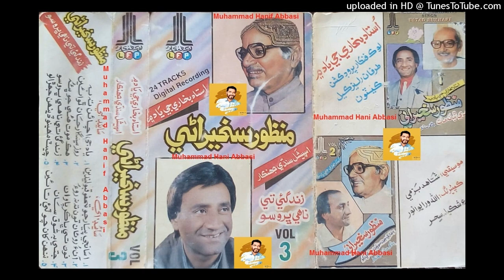Zindagi Te Nahe Koi Bharwaso Hussan Khe Pooje (Manzoor Sakhirani LFP Volume 3) Lyrics Ustad Bukhari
Follow on Snack ID : HanifAbbasi549 Zindagi Te Nahe Koi Bharwaso Hussan Khe Pooje (Manzoor Sakhirani LFP Volume 3) Lyrics Ustad Bukhari (Muhammad Hanif Abbasi 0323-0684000)